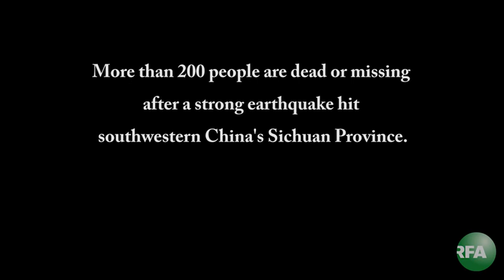'I HAVE LOST EVERYTHING'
A devastating earthquake in southwestern China has left more than 200 people dead or missing.